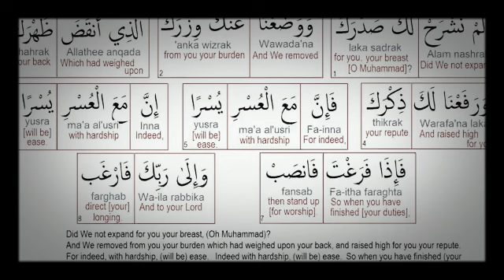Surah Ash Sharh The Relief